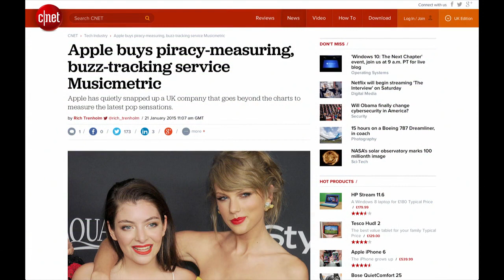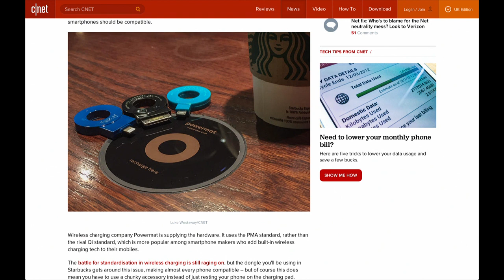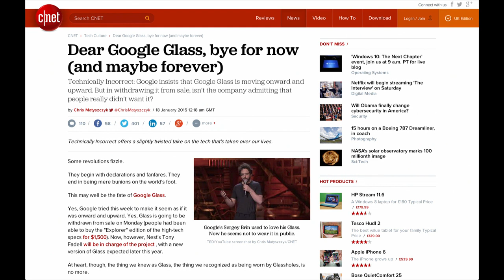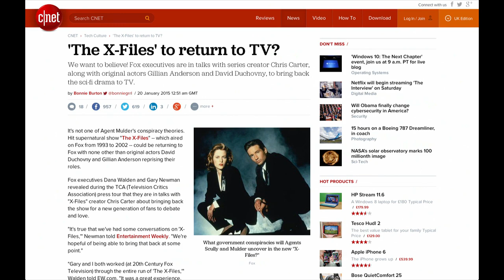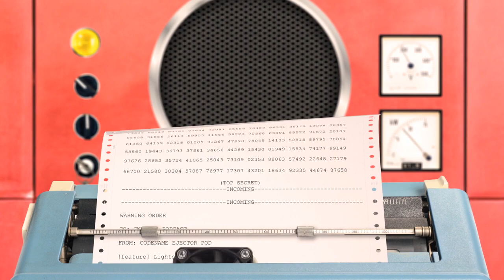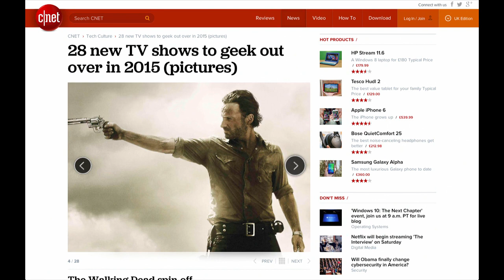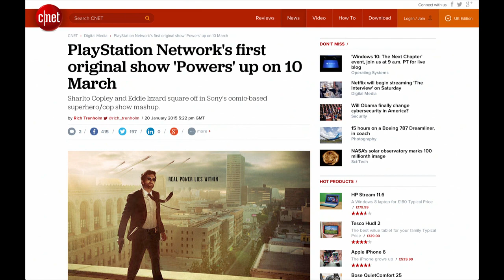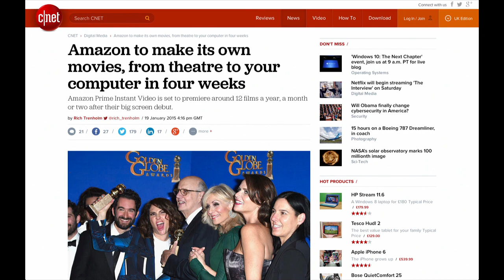CNET UK Podcast - Lights, camera, Amazon - Ep. 418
Apple is boosting Beats by buying a music-measuring service, Starbucks will charge your phone by magic, and the X-Files could return.